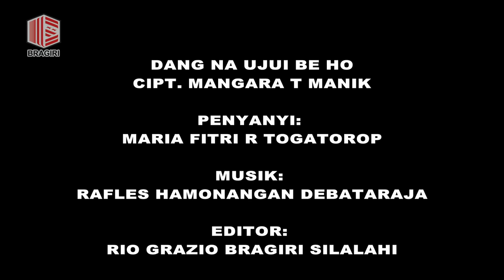Fitri Togatorop - Dang Na Ujui Be Ho [ OFFICIAL MUSIC VIDEO ]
Official Music Video from Fitri Togatorop - Dang Na Ujui Be Ho

AKTIFKAN NSP nya !
Intro 1 ketik MFIFO kirim SMS ke 1212
Intro 2 ketik MFIFT kirim SMS ke 1212
Reff  ketik MFIFY kirim SMS ke 1212

Data Produksi :
Vocal: Maria Fitri Rosalina Togatorop
Editor: Rio Grazio Bragiri Silalahi